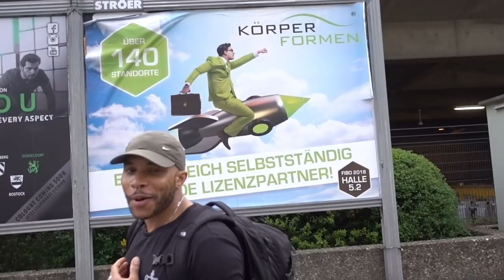FIBO 2018 HIGHLIGHTS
ABOUT ME:

Hey guys!! I'm Chanel, a lifestyle blogger based in LA. Here you will find workout routines, makeup tutorials, travel vlogs, style videos and a whole lot more!! My main passion in life is health and beauty, so you will find plenty of tips and tricks on here to help you lead a healthier & happier lifestyle!

Love & light always, Chanel xxx